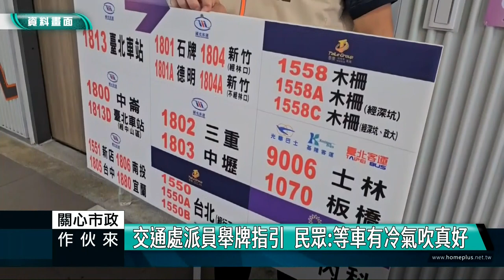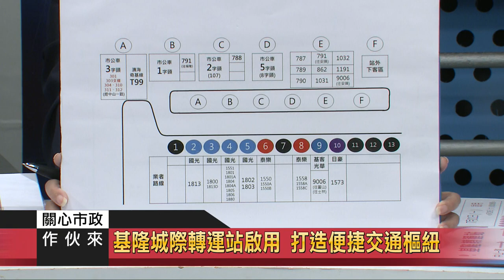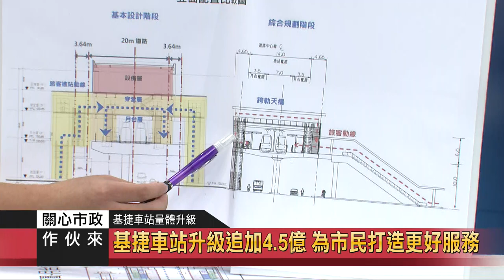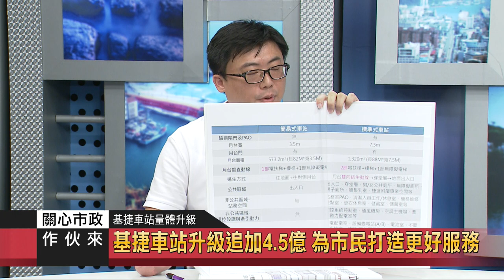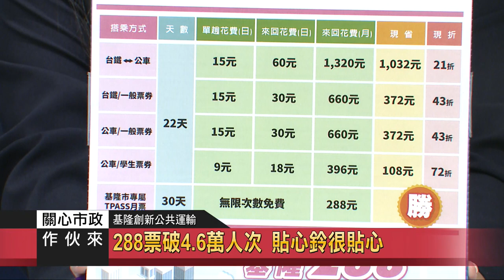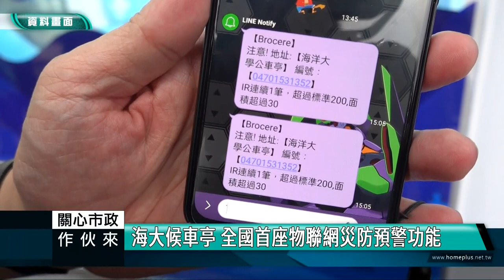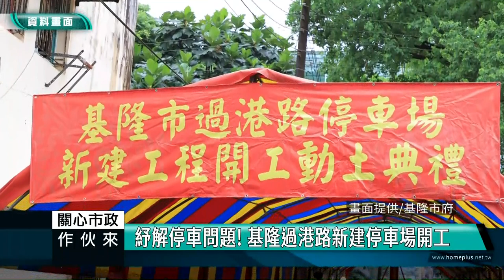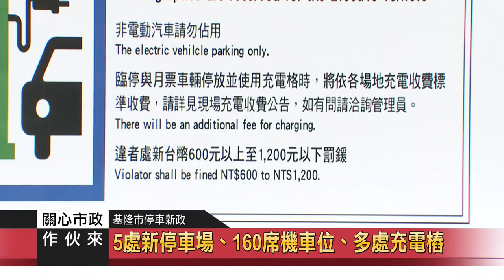關心市政作伙來｜113 09 04｜基隆城際轉運站7/1啟用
主持人蔡曉君介紹來賓
基隆市交通處 副處長 黃詩涵
基隆市交通處 捷運工程科 科長 張資瑋

主題一：
基隆城際轉運站啟用 打造便捷交通樞紐
匯集32條公車路線提升通勤品質
告別日曬雨淋 基隆7.36億元轉運站正式營運
未來城市先行者 基隆新轉運站整合多元交通工具

基隆轉運站周邊新增470機車位 停車轉乘更便利
善用道路空間 轉運站附近機車停車位大幅增加
公共運輸使用率高 周邊停車位擴增至2400席

基隆轉運站 周邊新增15席臨停區便利接送
便民措施再升級 周邊增設3處臨時接送區

主題二：基捷車站量體升級
基捷車站升級追加4.5億 為市民打造更好服務
謝國樑：基捷站體提升不可少 將向中央爭取補助
基隆捷運全線車站規格升級 每站造價增加6.5億元

親子廁所、哺乳室入列 基捷車站服務設施大幅提升
基捷車站量體擴增 六合橋改建計畫同步研議
核定綜合規劃後按時程 預計民國123年完工通車

主題三：基隆創新公共運輸
288票破4.6萬人次 貼心鈴很貼心
公車運量大增12% 通勤族省下一半交通費
288定期票實施半年顯成效 提升民眾搭乘大眾運輸意願
基隆創新「便民貼心鈴」 弱勢族群搭公車更安心
按鈕預約公車到站 基隆推「貼心鈴」服務年長者
基隆首創智慧候車亭 「便民貼心鈴」助弱勢族群
免冒雨招手!基隆設「貼心鈴」 公車服務更友善
超高齡城市創新「便民貼心鈴」優化公車體驗

主題四：公車亭變身
公私協力美化基隆 企業認養候車亭成城市新亮點
企業認養公車亭 基隆5處候車環境大變身
公私協力美化城市 基隆特色候車亭吸睛
融入在地風情 基隆創意候車亭成打卡新景點
從威尼斯到機艙 基隆候車亭變身城市新地標
企業帶頭美化基隆 特色候車亭提升城市意象

主題五：解決停車問題
檢視停車位紓解停車困擾 以打造鄰里停車場為例
基隆市擴建停車空間 114年底前新增5處停車場
改善停車難題 基隆市府規劃新增352個停車位
市府多管齊下 擴充停車空間兼顧電動車充電需求

停車大革新新增停車場、拆除老舊設施、增設充電樁

基隆市停車新政
5處新停車場、160席機車位、多處充電樁